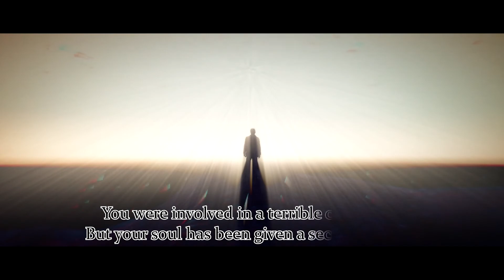Nigel vs. the World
A stupid short film exploring the origins of Nigel's Powers in a world that is falling apart.